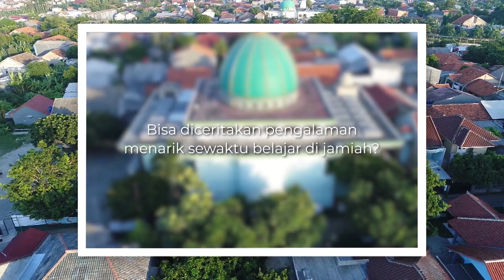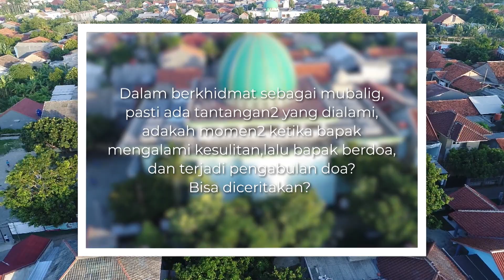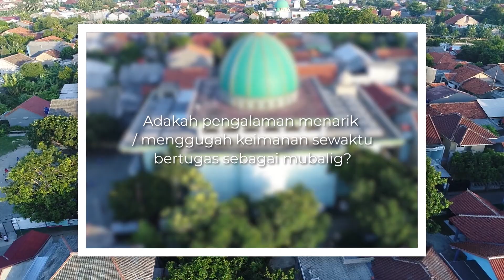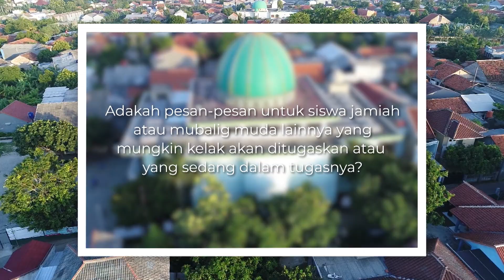Bapak Mln. Dilli Sadili F. Ahmad - Bincang Bersama Mubalig 19 Mei 2020